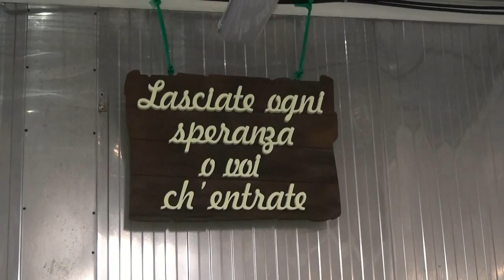AMO S.R.L.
IL MARE A MILANO